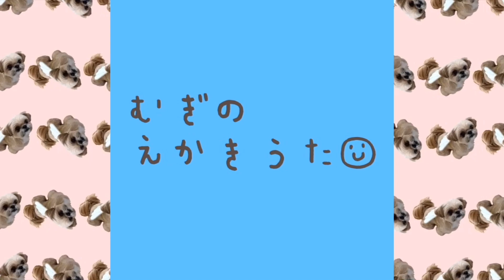【犬 ごはん】まん丸おめめ 大好物が増えました チワワ×シーズー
美味しいものを目の前にしたり食べているときは飛び出すくらい目をまん丸にしていますが、むぎの大好物にそら豆が仲間入りしました。

【犬 ごはん】お手伝いして大好物の薄焼き卵をゲットだぜ！ チワワ×シーズー